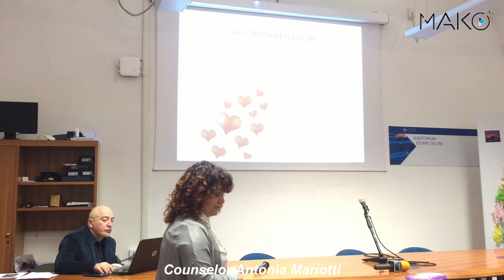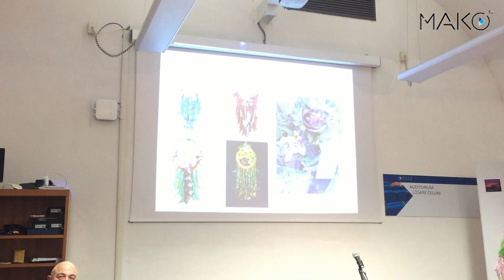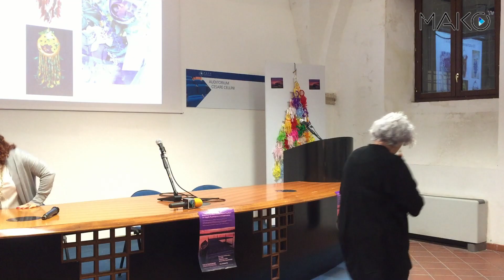Antonia Mariotti e le Costellazioni Familiari- video di Mako TV